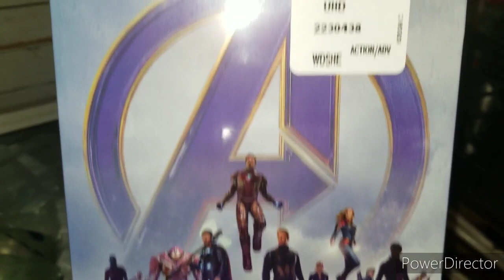Best Buy Blu-Ray Purchase!